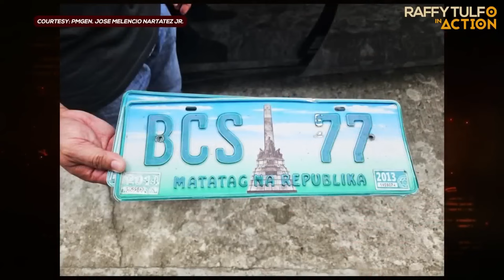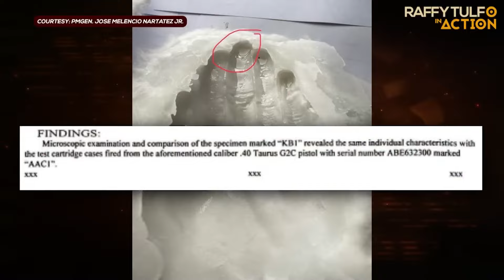Kinasuhan na ng Murd3r ang suspect sa Road Rage incident